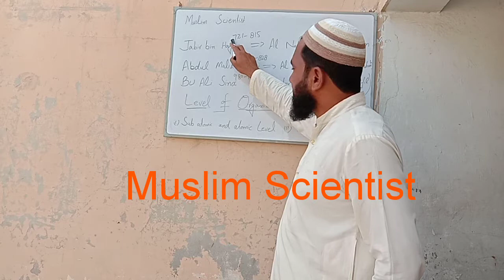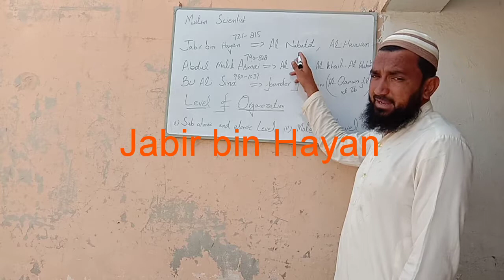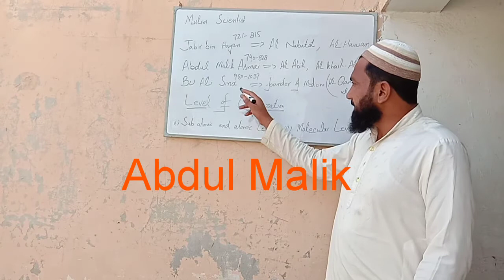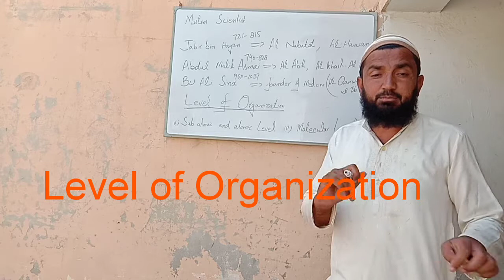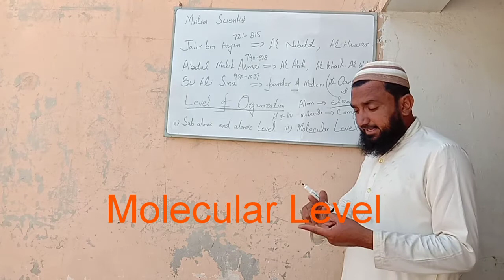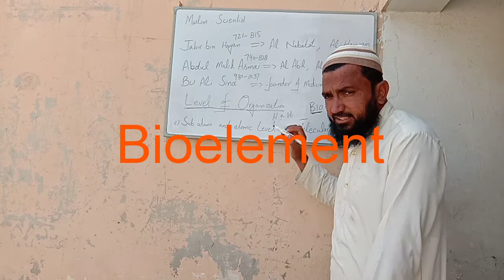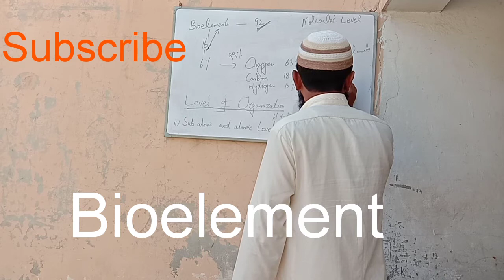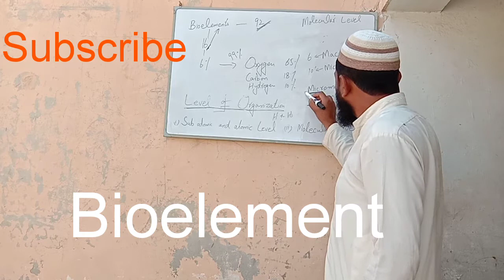Muslim Scientist and biological Level of Organization Biology Class 9 Ch#1 and lesson #4 by Dr Ayyub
In this video you will know about the Work of Muslim Scientist and biological Level of Organization Biology Class 9 Ch 01 lesson#4